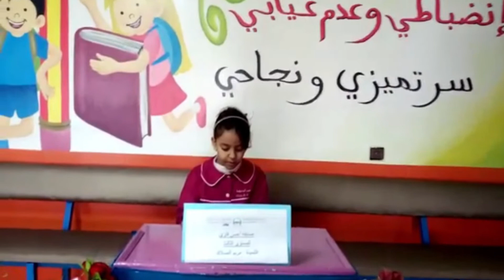مسابقة أحسن قارئ للمستوى الثالث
مسابقة أحسن قارئ لتلاميذ المستوى الثالث تحت اشراف  أساتذة اللغة العربية

لاختيار  أحسن قارئ المرجو كتابة اسم أو رقم المشارك في  التعليق  على قناة المؤسسة

 أو    على صفحة الفايسبوك لمؤسسة جيل المعرفة

مدة التصويت أسبوع بحول الله